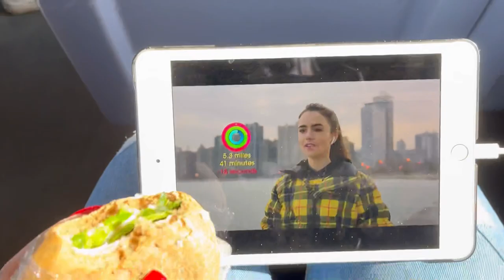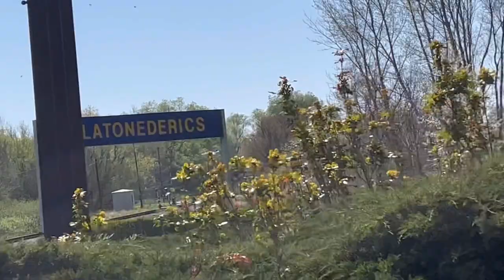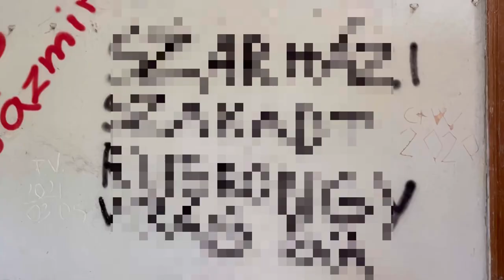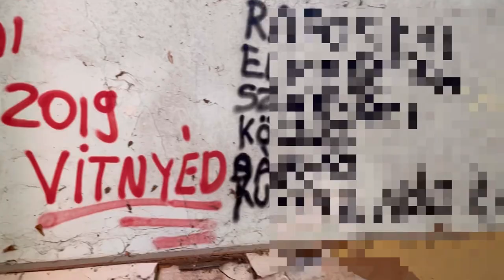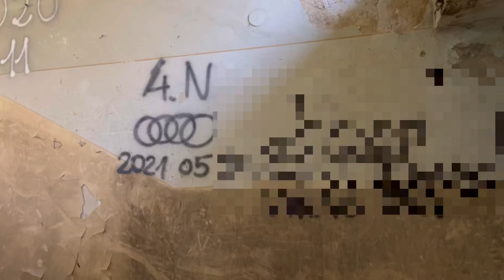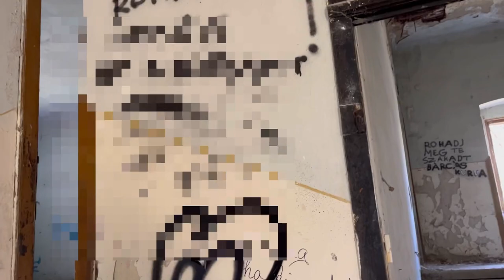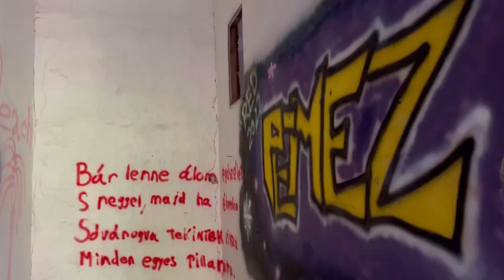Szellemjárta kastély 5 halálesettel?👻🥶A Fekete-kastély legendája✒️| Fedezzük fel együtt+vlog🎒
NYISD MEG!
Sziasztok!
Remélem tetszett nektek ez a videó,nemsokára érkezem a következővel! 😋😘
Elérhetőségem:
Tik-Tok:Anizdem
Források: